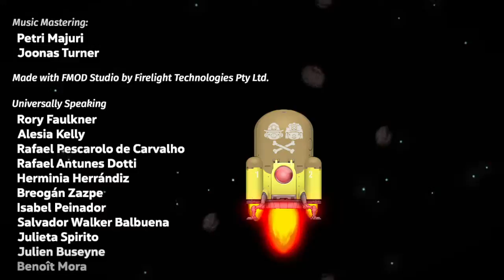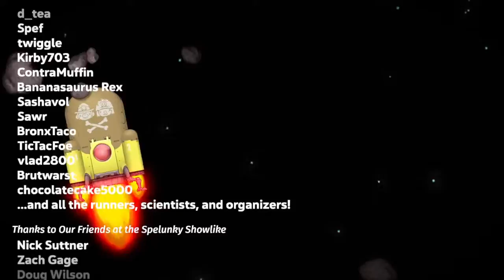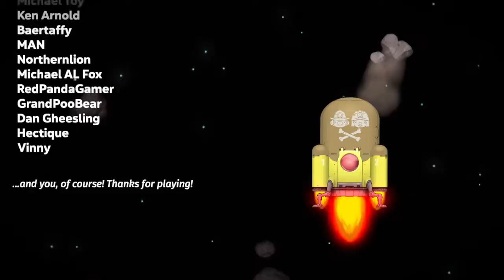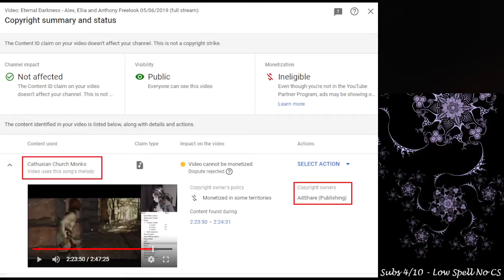Spelunky 2 - Any%, low% temple, co-op 24/08/2021 (part 2)